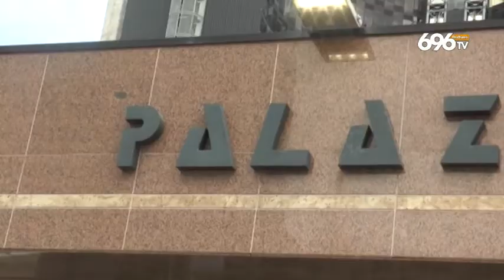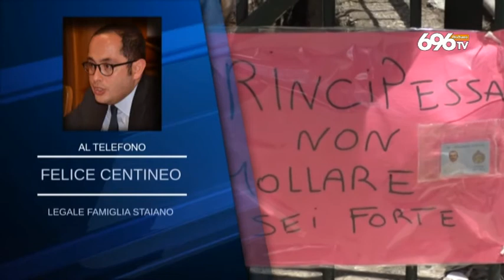Napoli, pena ridotta al killer che ferì Noemi